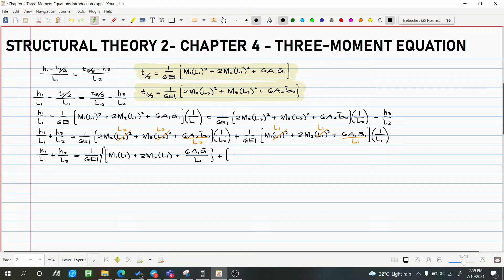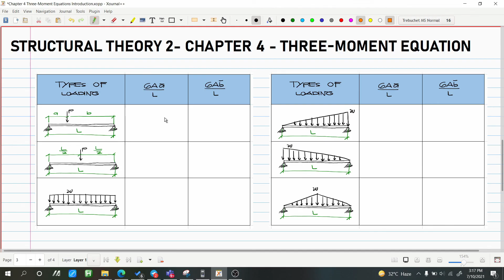Chapter 4 Three Moment Equation Introduction Part 2 (PH)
Analysis of Indeterminate Structures
Chapter 4 Three-MomentEquation

God bless! :)